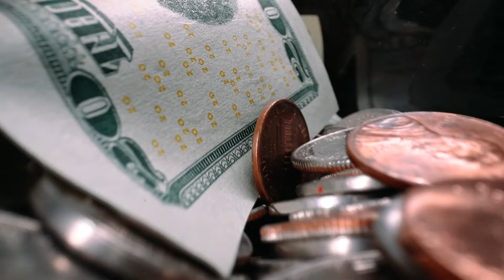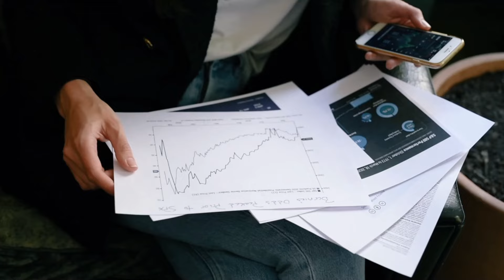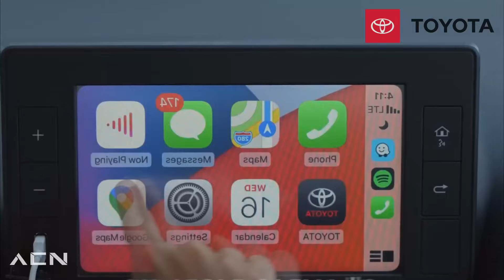TOYOTA ELIMINARÁ a los ESTAFADORES y SERA la MARCA MÁS BARATA del MUNDO?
¡Gracias!